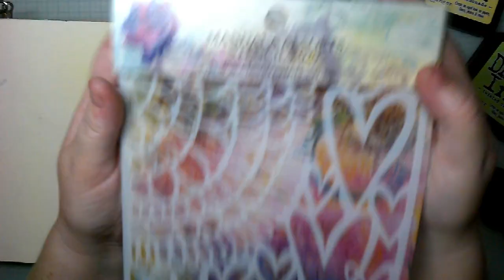'Truly Happy' Art Journal Spread with Distress Ink Background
Time lapse video creating an art journal spread.  Using distress inks to create a stenciled background and building up the layers using stamps and collage.

* Distress Inks: Squeezed Lemonade; Twisted Citron; Peacock Feathers; Kitsch Flamingo
* Archival Inkpads: Watering Can; Jet Black
* Ecoline Brush Pens
* Dina Wakley Scribble Sticks: Magenta; Fuchsia; Olive; Lime
* Dina Wakley Gloss Spray: White
* Posca Pen
* Dina Wakley White Collage Paper
* Distress Collage Medium Matte
* Wow! Embossing Ink Pad
* Ranger Superfine White Embossing Powder